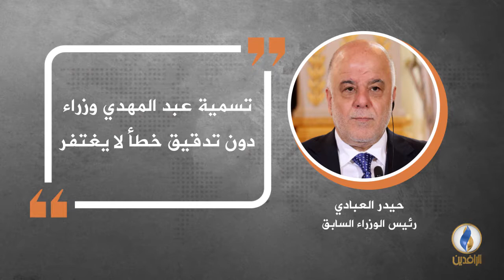في دقيقة .. أبرز التصريحات الصحفية ليوم الخميس